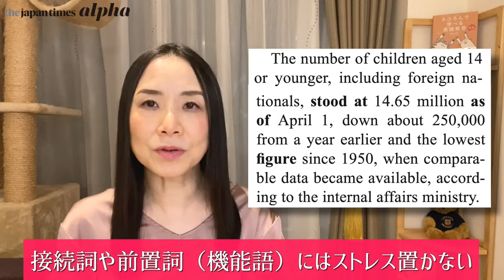The Japan Times Alpha Video Lecture「音読がうまくなる！Alpha記事で発音レッスン Vol. 7」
発音トレーナーの明場由美子さんが、特定の記事を取り上げて、発音のポイントを解説。正しい発音を身につけることで、音読の効果も飛躍的に高まります。

今回は2022年5月20日号掲載「Japan’s child population drops for 41st year」の記事を題材に解説します。